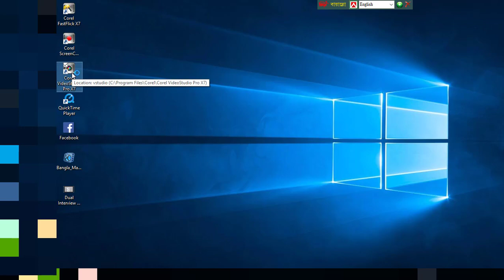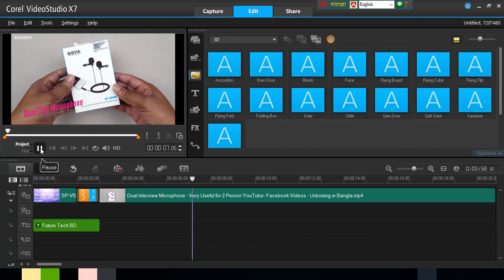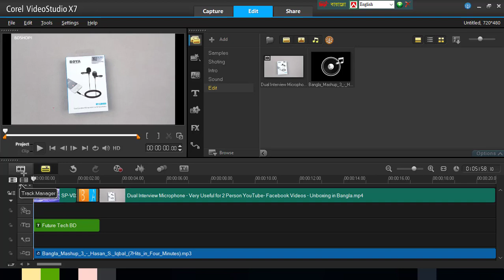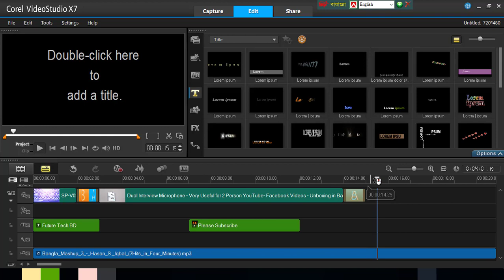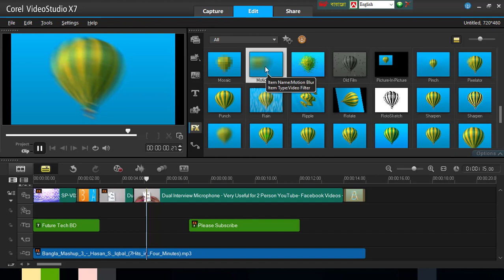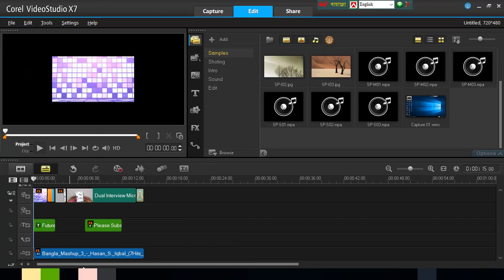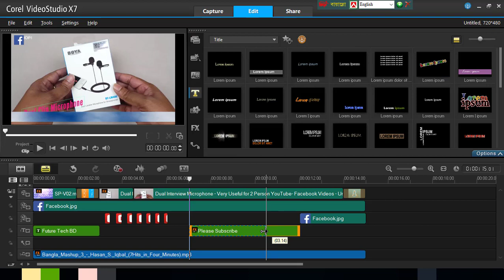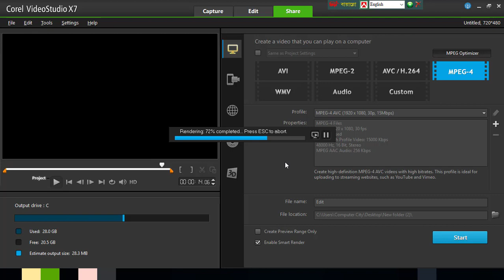How to Edit Video with Corel Video Studio X7 | Video Editing Bangl | Future Tech | BD Ft Sazzad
ভিডিওটিতে করেল ভিডিও ষ্টুডিও সফটয়্যার এবং ভিডিও এডিটিং সম্পর্কে সকল বিষয় নিয়ে আলোচনা করা হয়েছে। কোথাও যদি কারো বুঝতে সমস্যা হয় তবে কমেন্টস বক্সে কমেন্ট করুন, ধন্যবাদ।

যদি ভিডিটি ভালো লাগে এবং এই ভিডিও এর দ্বারা কিছু শিখে থাকেন তবে অবশ্যই ভিডিওতে একটি লাইক ও চ্যানেলটি সাবসক্রাইব করে সাথেই থাকুন।

Video Editing Bangla

Future Tech BD

Ft Sazzad

Editing Tutorial Bangla

Video Editing

Future Tech BD

Ft Sazzad